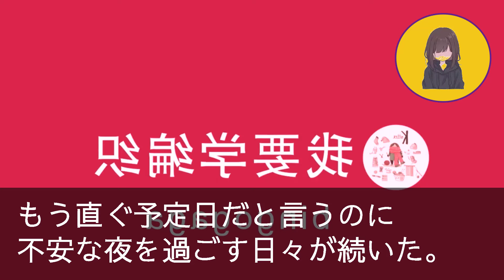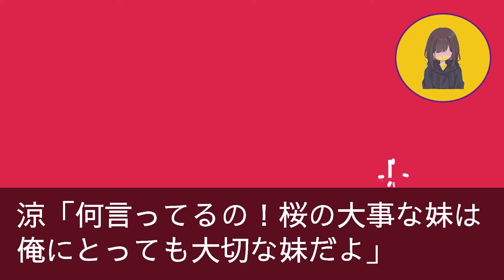【スカッとする話】娘の3か月検診から帰宅すると家の鍵が入らない…夫「ガキがうぜぇから鍵換えたwお前は赤ん坊と庭で寝てろｗ」私「はーい、どこで寝ても文句言わないでね」夫「え！？」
コメントもお気軽に書き込んでください！

※登場する人物は仮名です。実在する人物・団体とは一切関係ありません
※動画の再生速度は、右下の設定から変更可能です